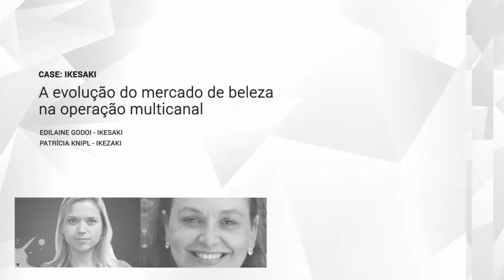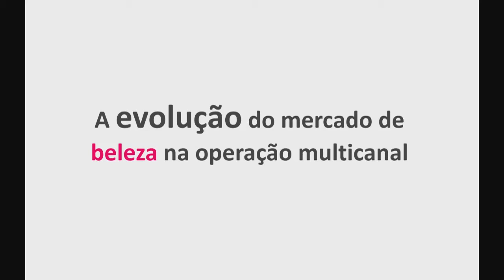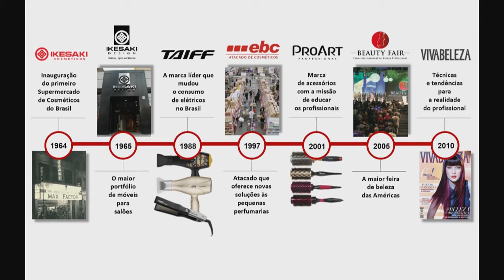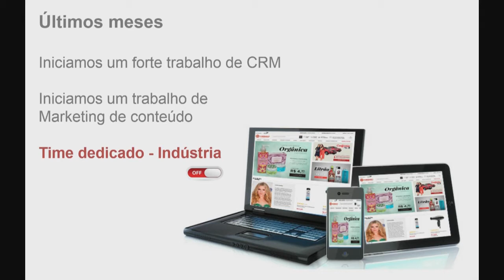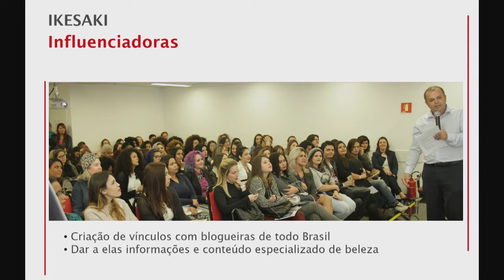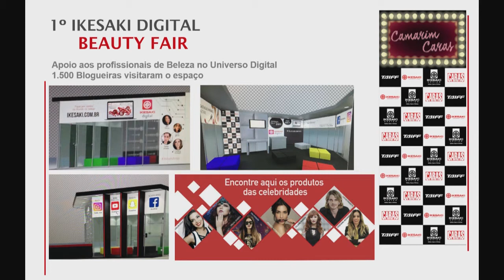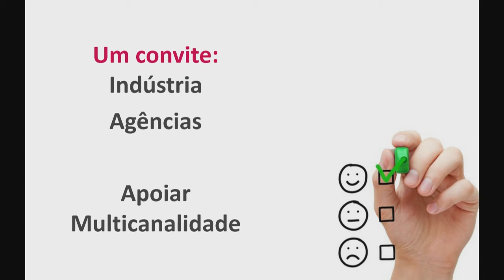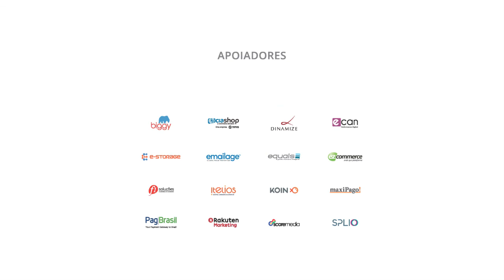Case: IKESAKI - Edilaine Godoi e Patrícia Knipl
Edilaine Godoi e Patrícia Knipl da Ikesaki fala sobre Case: IKESAKI – A evolução do mercado de beleza na operação multicanal no Congresso E-Commerce Brasil GESTÃO 2016.